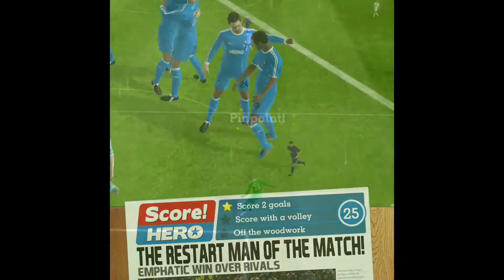Soccer hero - the restart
Sorry for no upload resently I will be doing a vid on my swegway soon